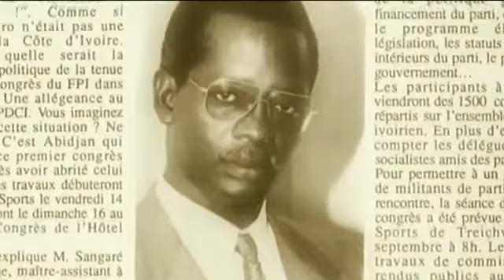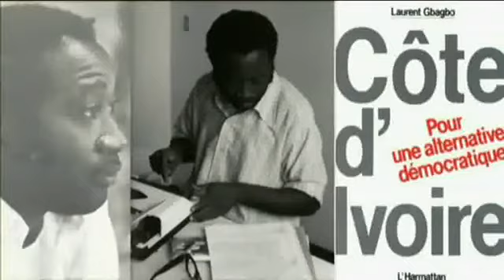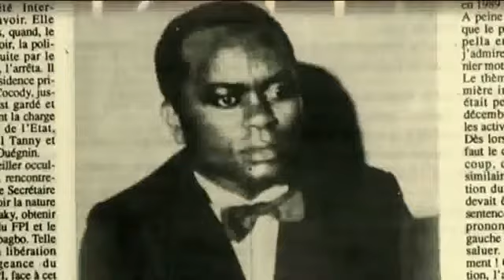Laurent Gbagbo,UN HOMME UNE VISION 2 sur 8 avi YouTube